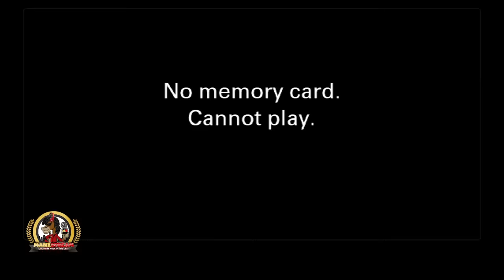“Back in the day” @YukMouthTVSar on MANE STREAM Podcast with YouKnowMaaacus, Jonae & Chad EP 56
SUPPORT MANESTREAM PODCAST

Mane Stream: Country Folk In The City Podcast

Marcus Smith
📬 7320 Reseda Blvd # 371442

to watch Maaacus commentate the fight Friday